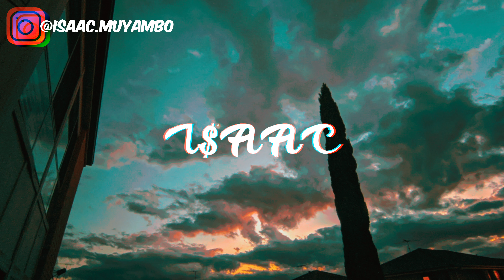"descendant" | 2020 BEAT INSTRUMENTAL